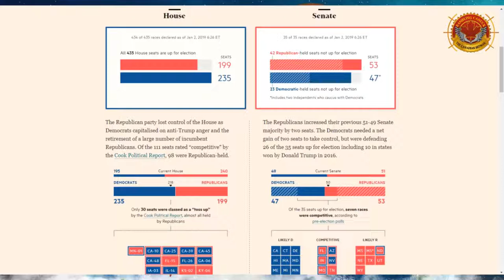Just An Observation US Midterms